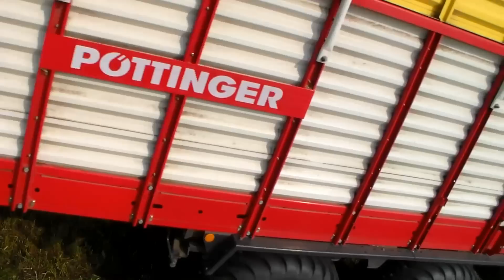Grass silage | Zetor 16145 + Jumbo 7200 | /HD/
Nové video ze senáží :)